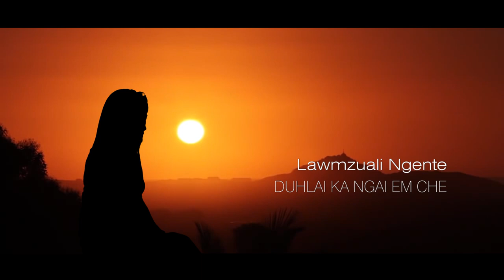Lallawmzuali Ngente - Duhlai kan ngai em che(Official Music Video)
Lallawmzuali Ngente
Duhlai kan ngai em che
Composer : Pachhunga Kawlni, ZOAWI VAL.

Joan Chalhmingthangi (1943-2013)